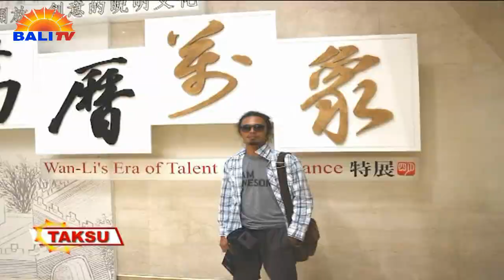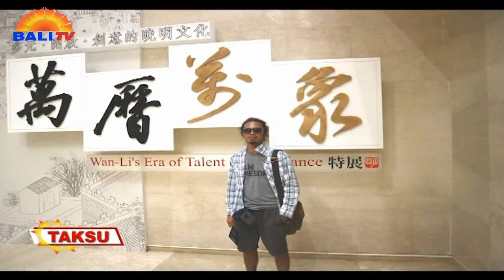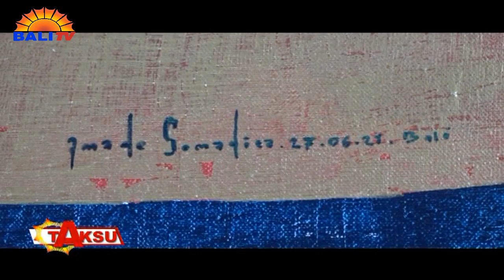I MADE SOMADITA - SENI, PROSES TANPA BATAS | TAKSU